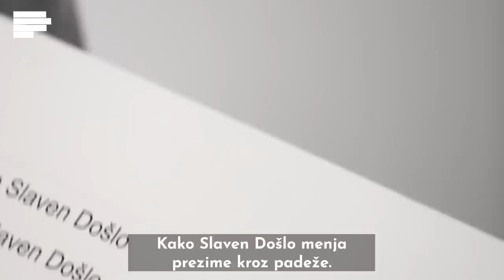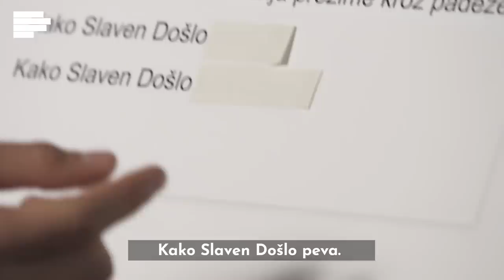GUGLALI SMO: Slaven Došlo | S01E05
Slaven Došlo je odgovarao na sve što guglate o njemu. Šta kaže Google, a šta kaže Slaven - kako menja svoje ime kroz padeže, kako peva, ko je Ljubica, ali i na koje pitanje NIJE odgovorio - pogledajte u videu!